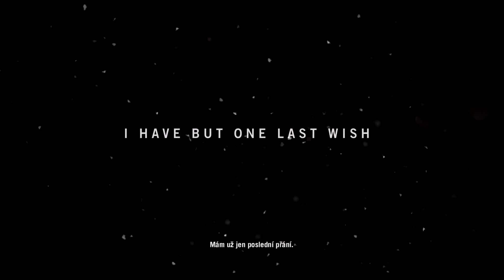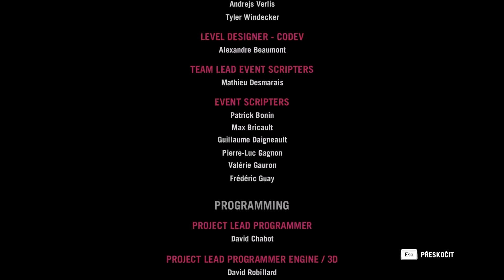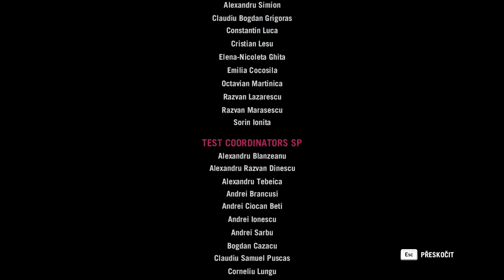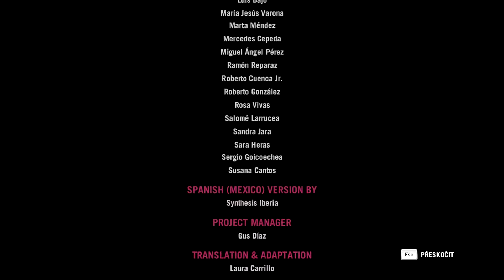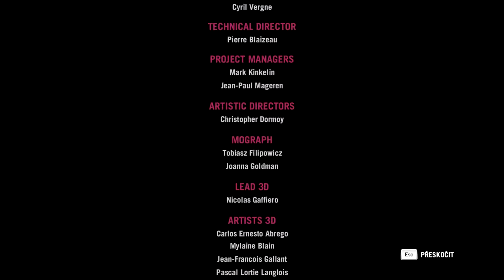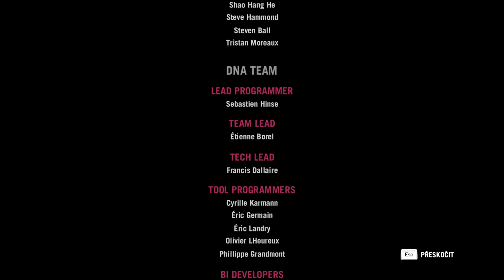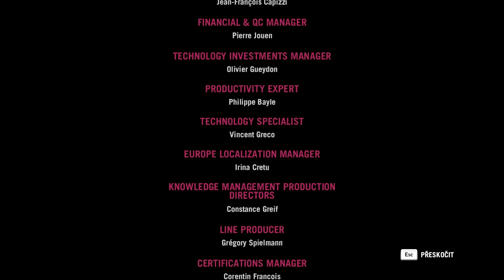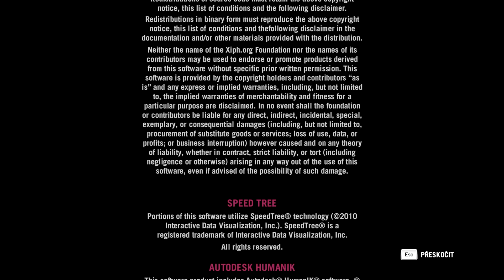Far Cry 4 serie 2. epizoda 1.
V tomto videu se podíváme na hru Far Cry 4 a pokusíme se s ní seznámit a zjistit co se tam dá dělat.